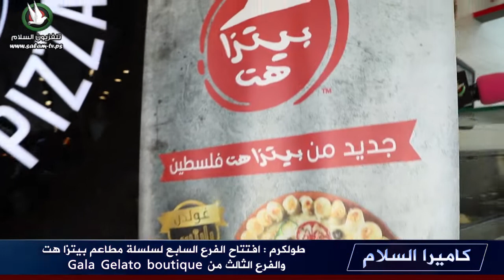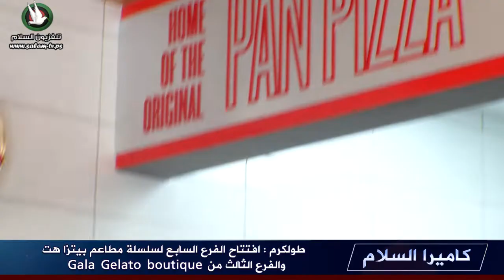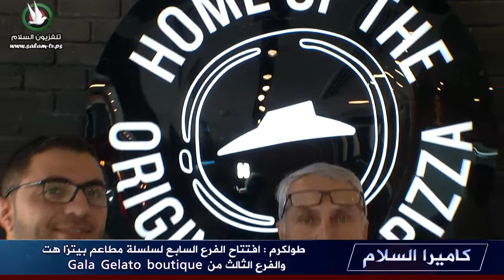طولكرم: افتتاح الفرع السابع لسلسلة مطاعم بيتزا هت والفرع الثالث من Gala Gelato boutique